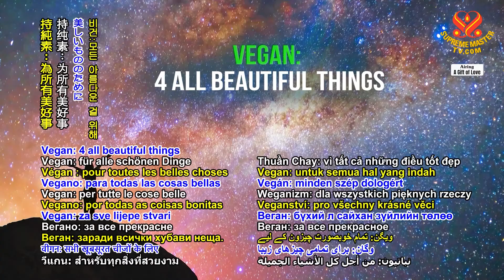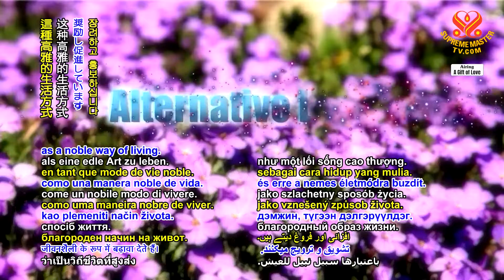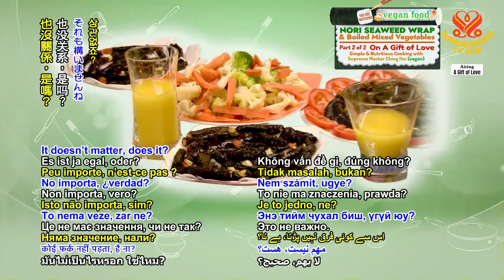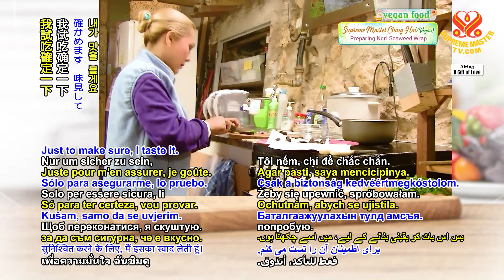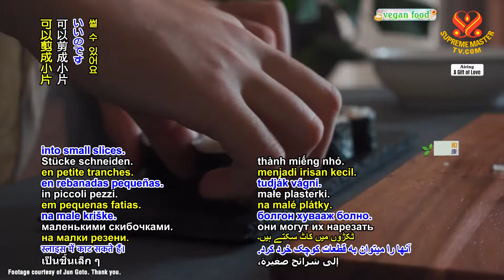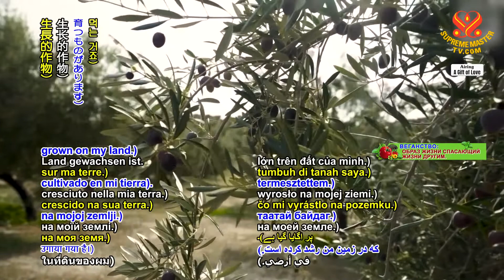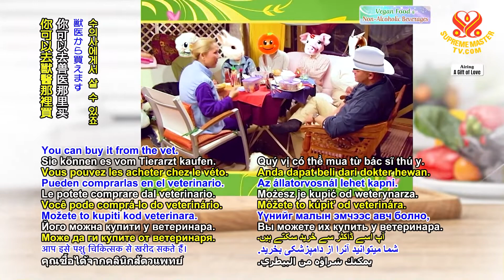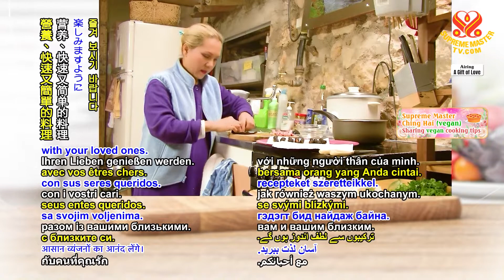1860 GOL Nori Seaweed Wrap & Boiled Mixed Vegetables, Part 2 of 2